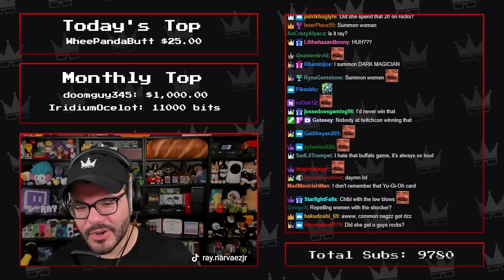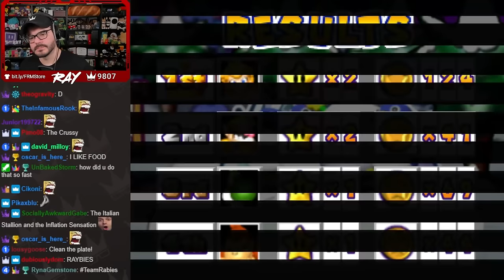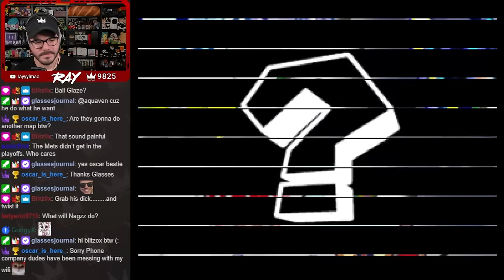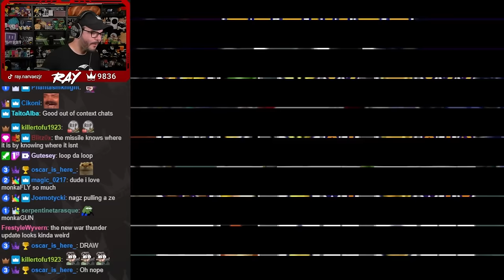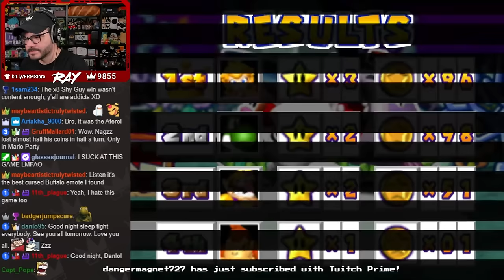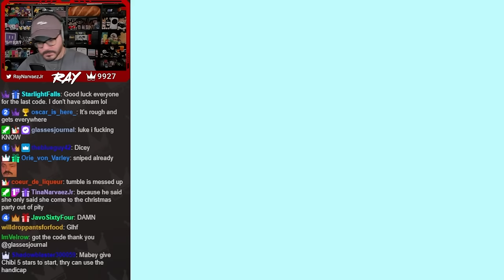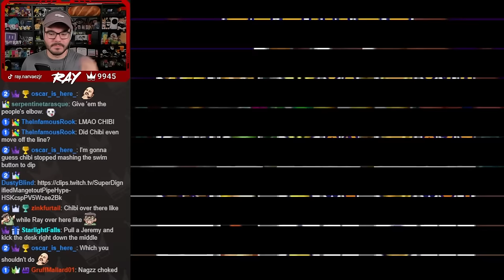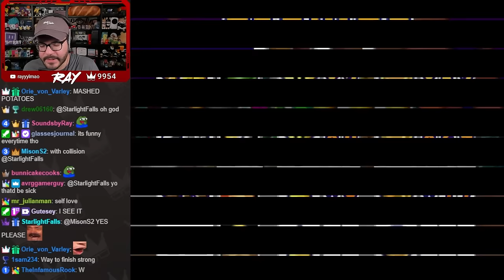Twitch Livestream | Mario Party 3 w/Chibidoki, Nagzz21 & Axialmatt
**This stream was recorded on October 31st & November 1st, 2023**

Banter starts at: 2:37
Chilly Waters: 18:14
Deep Bloober Sea: 2:31:08
More Banter: 4:39:56
Spiny Desert: 4:47:35